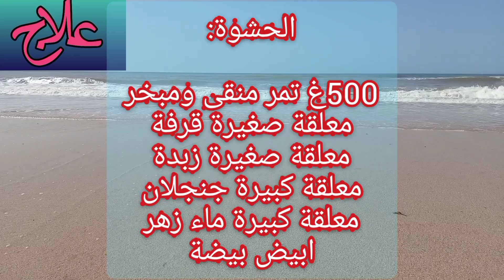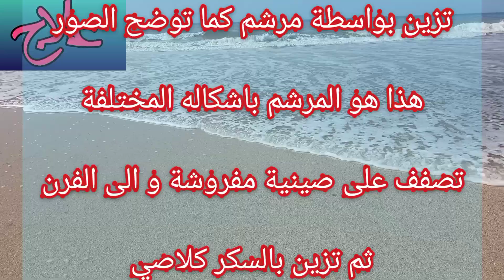تحضير حلوة المعمول بالتمر الرائعة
كيكة بالشكلاط,كيكة الحليب الساخن نادية السيد,كيكة  الهشة,كيكة فانيليا هشة,كيكة اسفنجية هشة
 سهلة,حلويات بدون فرن,حلويات راس السنة,نادية السيد حلويات,حلويات راس السنة 2023,حلويات جافة,حلويات
حلوة,حلوة جافة,  حلوة,إنتي حلوة,حلوة حافة,دبكات حلوة,حلوة
حلوى,حلوى العيد,حلوى تركية,حلوى بالشوكولاتة,حلوى جافة,حلوى روشي,حلوى سهلة,زجاجة حلوى,حلوى
كيك,الكيك,كيك يومي,أسهل كيك,أسرع كيك,باوند كيك,كيك العيد,كيك فانيلا,كيك اسفنجي